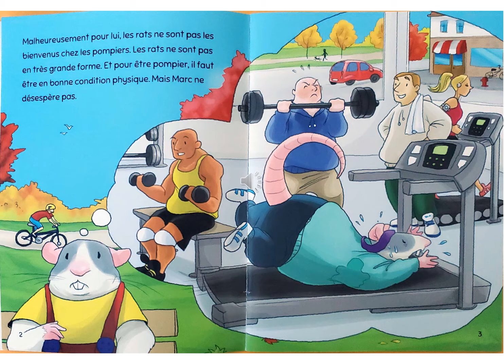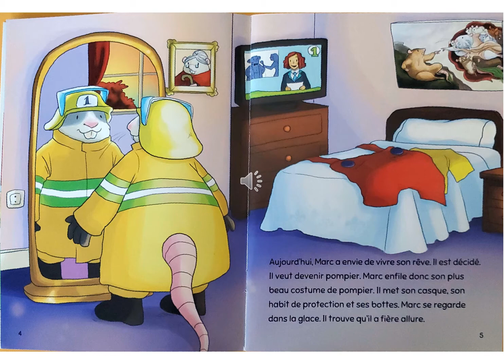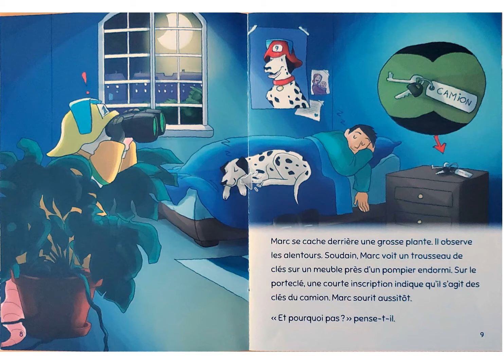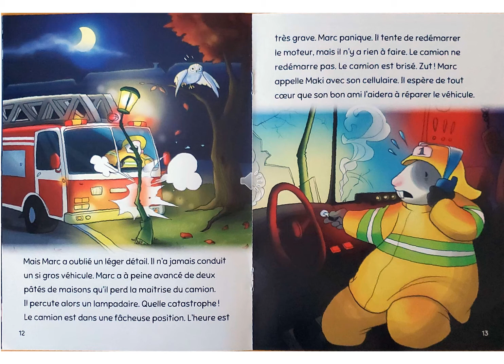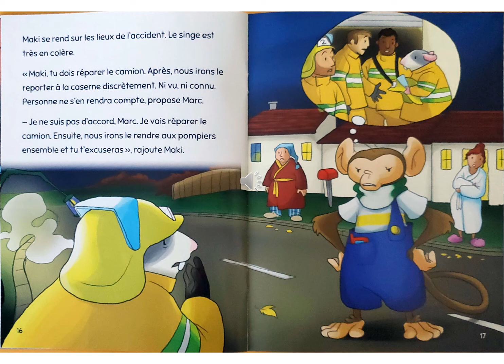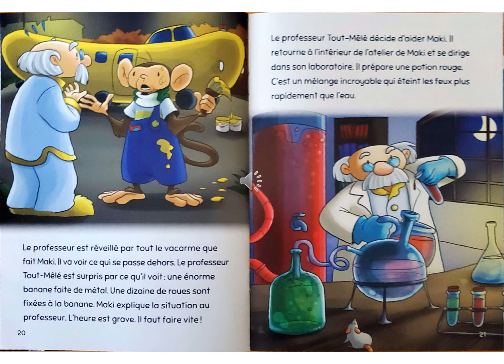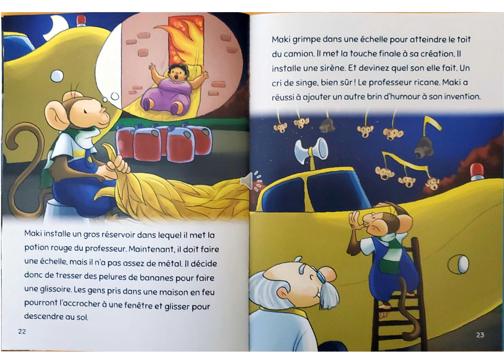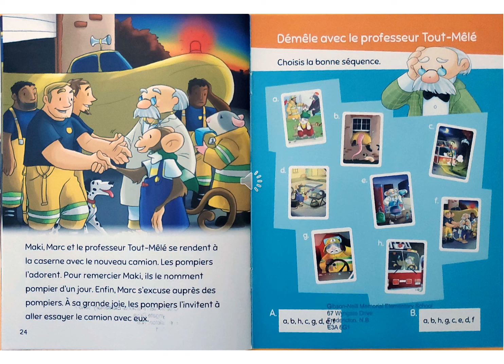Maki, pompier d un jour niveau L